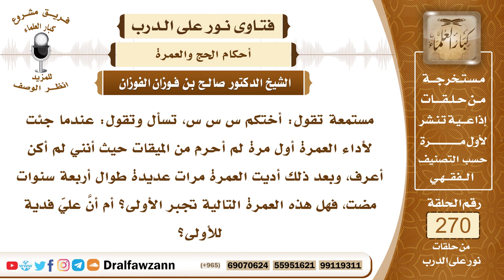4578- تجاوز الميقات والإحرام من غيره يجب فيه فدية - الشيخ صالح الفوزان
السؤال: جزاكم الله خيراً وأحسن إليكم، مستمعة تقول: أختكم س س س، تسأل وتقول: عندما جئت لأداء العمرة أول مرة لم أحرم من الميقات حيث أنني لم أكن أعرف، وبعد ذلك أديت العمرة مرات عديدة طوال أربعة سنوات مضت، فهل هذه العمرة التالية تجبر الأولى؟ أم أنَّ عليّ فدية للأولى؟ جزاكم الله خيراً.
الجواب: العمرة التي تركتِ فيها الإحرام من الميقات وأحرمت من دونه مما يلي مكة، هذه لا بد من فدية، لا بد من ذبح فدية عن ترك هذا الواجب، بأن تذبحي شاة تجزئ في الأضحية، في مكة وتوزعيها على فقراء الحرم، جبراناً لهذا الواجب، وأما بقية العمر التي بعدها التي أحرمت بها من الميقات فهي عُمَرٌ تامة ولله الحمد، لكن لا تغني عن ترك الواجب للعمرة التي قبلها، فلا بد من جبرانه بالفدية.

السيرة الذاتية :
للاشتراك في قناة الشيخ صالح الفوزان

14_ الشيخ محمد أمين الشنقيطي
يتيوب

15_سماحة المفتي عبد العزيز آل الشيخ
 يوتيوب

رئيس الفريق
لمشروع كبار العلماء